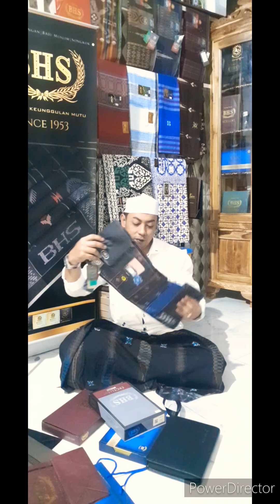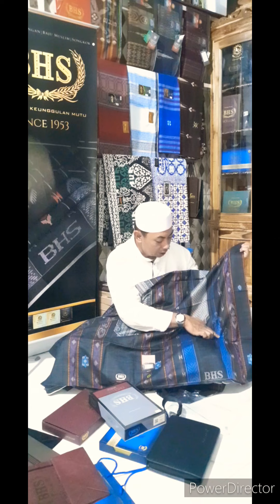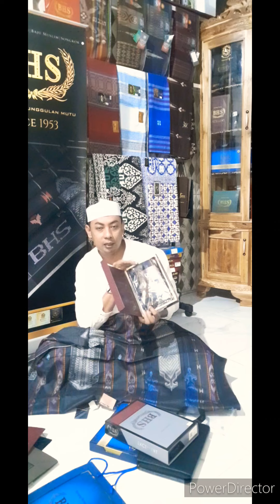Sarung BHS Excellent songket jacguard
sarung BHS